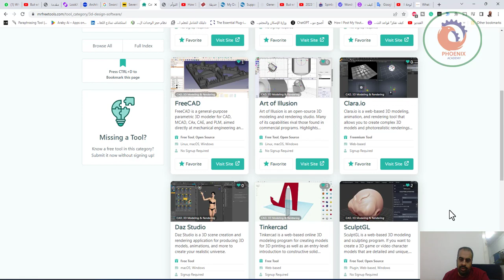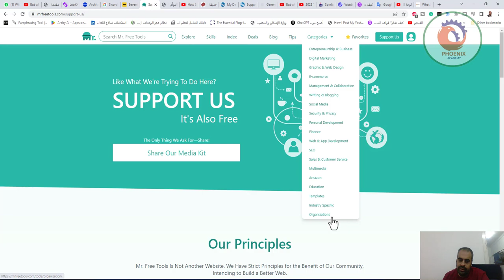برامج الكاد المجانية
❤️ روابط التواصل
✅ انستجرام